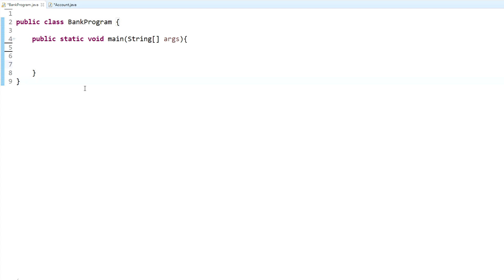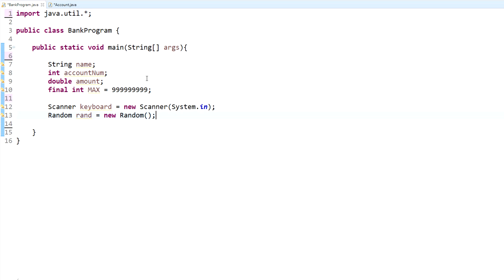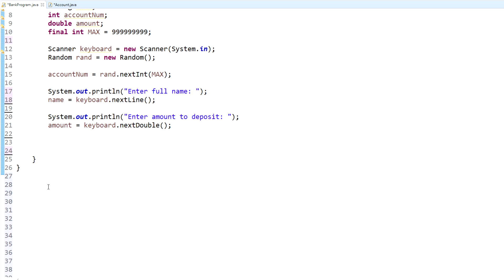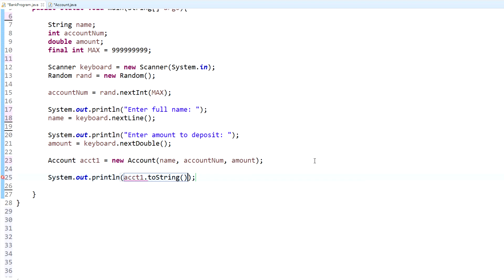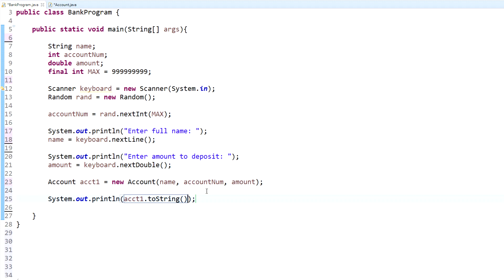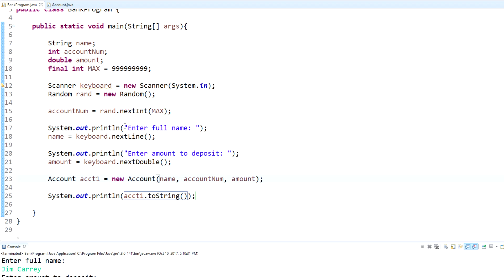Java Programming Tutorial - 18 - Getting user Input and Creating Objects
Main Class
import java.util.*;

public class BankProgram {

  //variables used to create account
  String name;
  int accountNum;
  double amount;
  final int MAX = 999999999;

  //Scanner for user input, Random for random number.
  Scanner keyboard = new Scanner(System.in);
  Random rand = new Random();

  //random number generated for account number. generates a number from 0 up to MAX.
  accountNum = rand.nextInt(MAX);

  //get user input to create account
  System.out.println("Enter full name: ");
  name = keyboard.nextLine();
  System.out.println("Enter amount to deposit: ");
  amount = keyboard.nextDouble();

  //instantiate new object, acct1, with user's values
  Account acct1 = new Account(name, accountNum, amount);

  //display account information using toString method
  System.out.println(acct1.toString());

Account Class
import java.text.*;

public class Account {

 //instance variables
 private String name;
 private int accountNum;
 private double balance;

 //the Account constructor
 public Account(String initName, int initId, double initBalance){

  name = initName;
  accountNum = initId;
  balance = initBalance;

 //method to deposit a specified amount into the account
 public void deposit(double amount){
  balance = balance + amount;

 //method to withdraw a specified amount from the account
 public void withdraw(double amount, double fee){
  balance = balance - amount - fee;

 //getter method to return balance
 public double getBalance(){
  return balance;

 //toString method that returns the accounts information
 public String toString(){
  String result = "";
  NumberFormat fmt = NumberFormat.getCurrencyInstance();
  result = "\nName: " + name + "\nAccount Number: " + accountNum + "\nBalance: " + fmt.format(balance);
  return result;